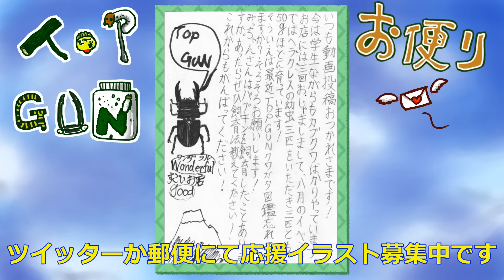特殊カラーのパプキンが羽化しました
オリジナルグッズの販売始めました

418-0111 静岡県富士宮市山宮２６６　TOP　GUN